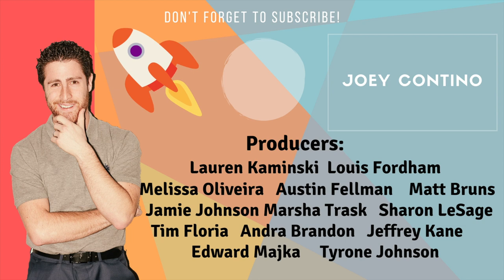Masked Singer LAST Costume - The Beetle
The masked Singer season 8 has 22 costumes and today we finally got the last one in that bunch!

Please welcome The Beetle to the show!

So far here are the confirmed costume names -

Avocado
Beetle
Bride
Fortune Teller
Harp
Hedgehog
Hummingbird
Maize
Mummies
Pi-Rat
Scarecrow
Sir Bug A Boo
Venus Flytrap
Walrus

Unconfirmed names

Android
Cowboy
Knight
Lambs
Mermaid
Milkshake
Panther
Snowflake

Merch Links